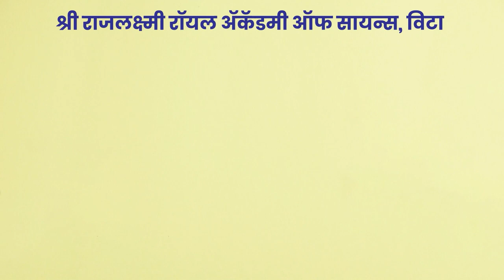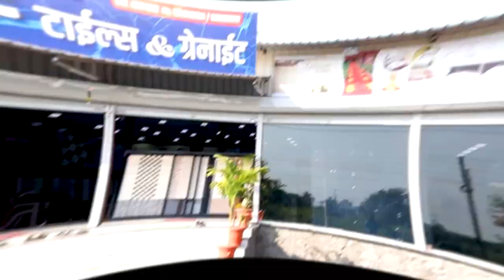Sangli| केंद्रीय मंत्री रामदास आठवले यांनी अजित पवार यांच्याबद्दल मोठा खुलासा।। वज्रधारी न्यूज ।।